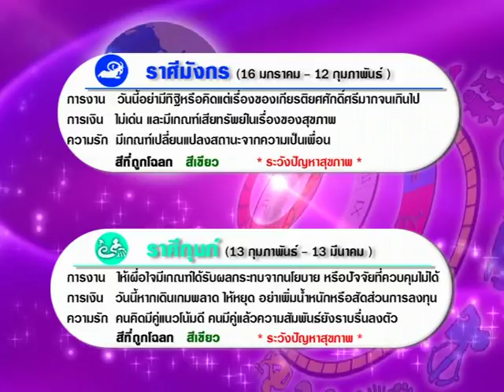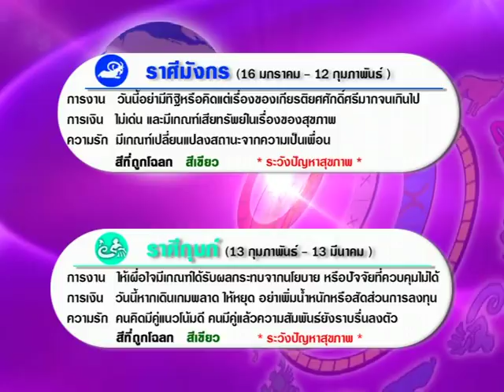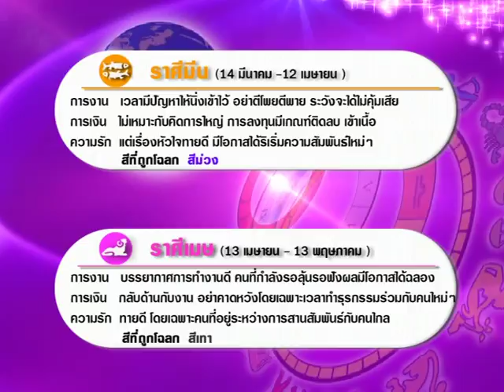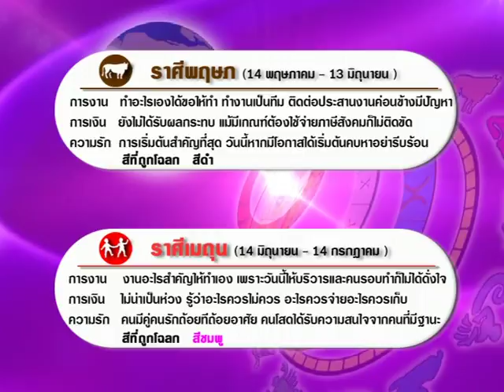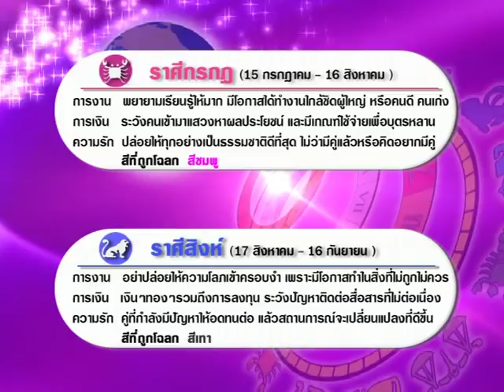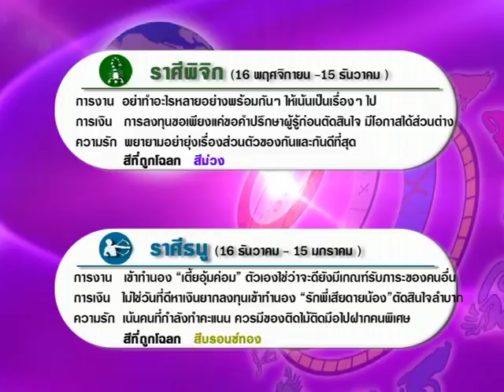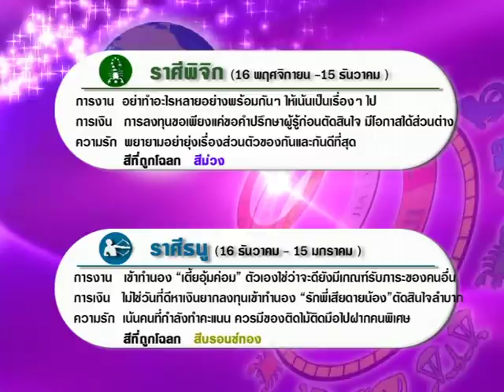รายการเปิดดวง 12 ราศี | 07/11/60 | 3/4